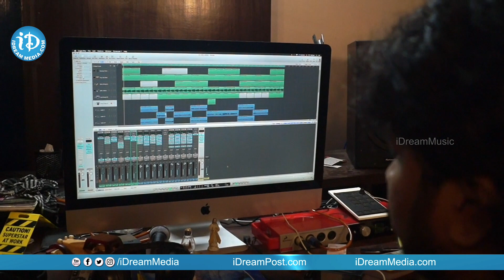Sandeep's Andamaina Pilla Official Video Song - Latest Telugu Album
Watch Sundeep's Andamaina Pilla Official Video Song.

Cast :
Song : Andamaina Pilla
D.O.P : Giridhar
Editor, Sound & DI : Pidikiti Jeetendra
Sound Engineer : Jayt
Publicity Partner : MJD Productions